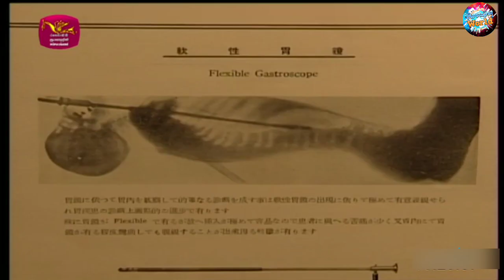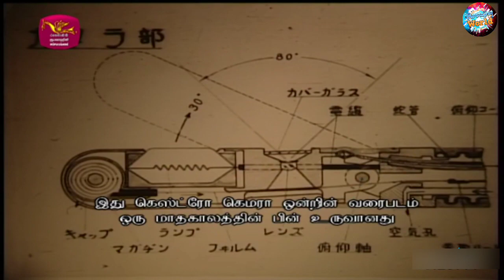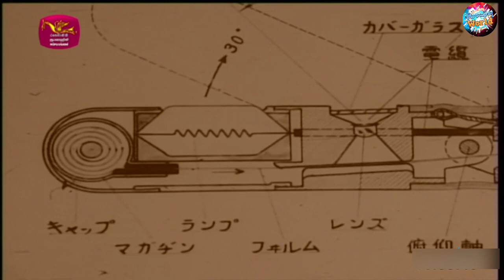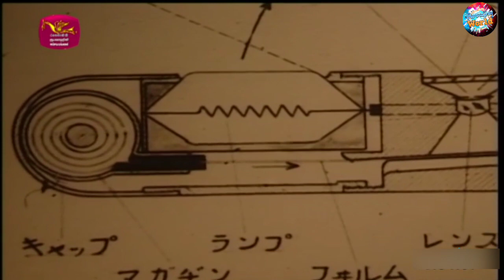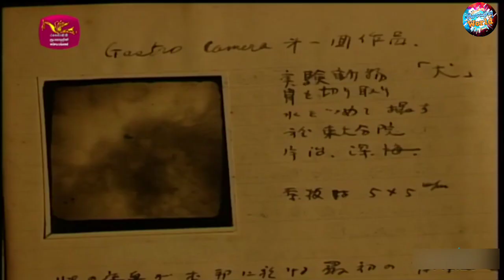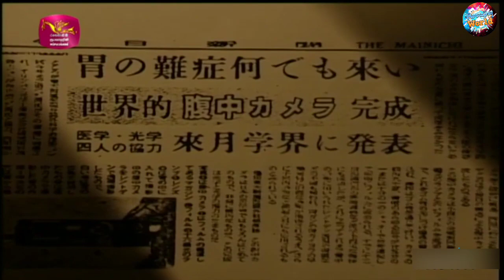ගැස්ට්‍රෝ කැමරාවේ උපත | The birth of the gastro camera | NHK වාර්තා වැඩසටහන් | NHK Documentary